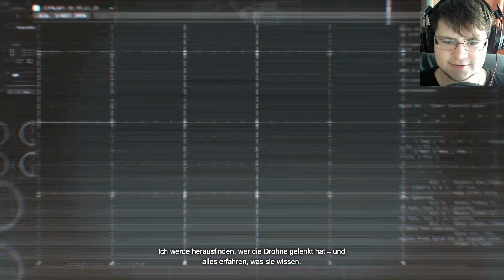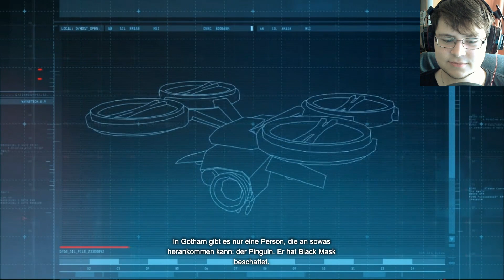BATMAN: ARKHAM ORIGINS Gameplay | Part 3 | DIE AUFTRAGSKILLER German / Deutsch